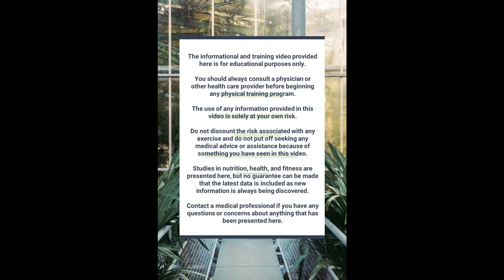HIIT the Ground Running: Lose Weight and Get Fit with Workout #433!